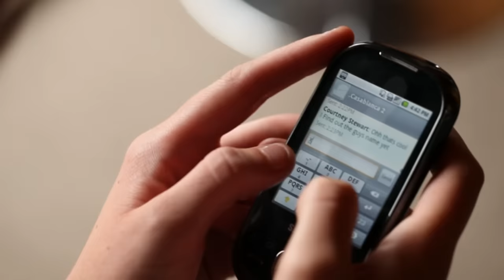American Army Interrogate Teen for illegal Smoking! | World's Strictest Parents New Zealand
New Zealand teens Jack and Carlene are sent to a small town in the south of Texas, USA.

New Zealand Season 1 Episode 6